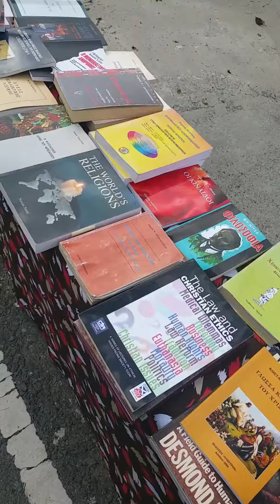14 AUG 2017 BOOKIPPC BOOK TRAILS NEXT TO HOSPITAL ROAD SIDE WALLS BOOKS 20170814 155033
Some of the thousands of our books as displayed in our book trails launched on August 12, 2017.  Please let us know if you wish us to reserve a book/ magazine/ collectible et.c for when you visit Pedoulas, Marathasa.